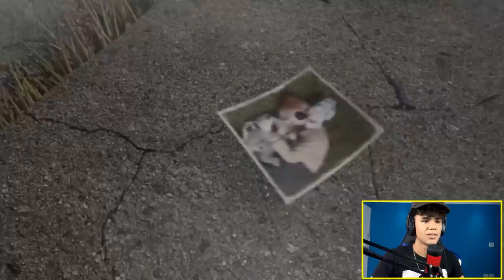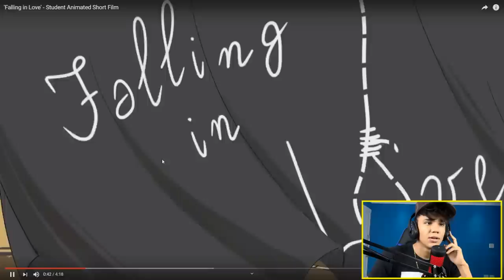REAGINDO A ANIMAÇÃO MAIS TRISTE DO YOUTUBE - TENTE NÃO CHORAR (99,8% FALHAM)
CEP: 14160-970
Sertãozinho/SP

É TÓIS!